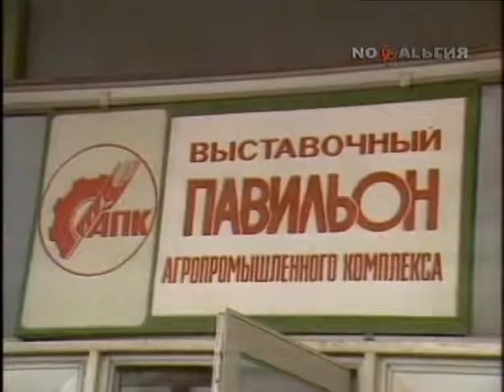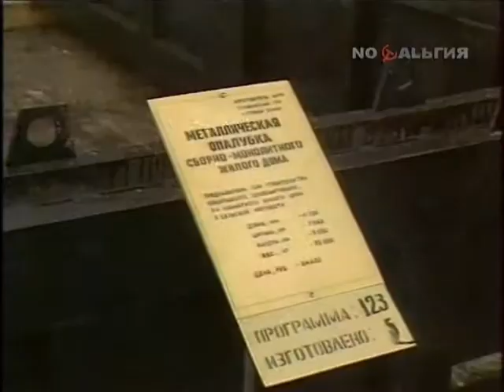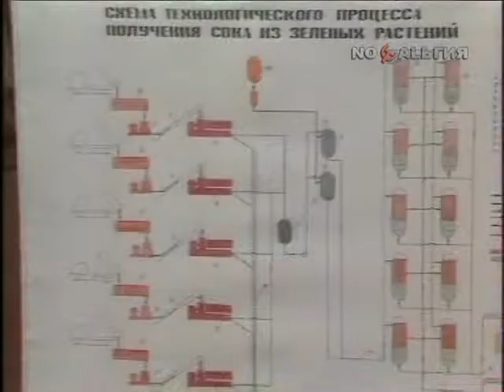Yegor Ligachyov Belgorod USSR 1989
ВСЕСОЮЗНЫЙ СЕМИНАР - СОВЕЩАНИЕ В БЕЛГОРОДЕ
Yegor Kuzmich Ligachyov  is a Soviet politician who was a high-ranking official in the Communist Party of the Soviet Union (CPSU)